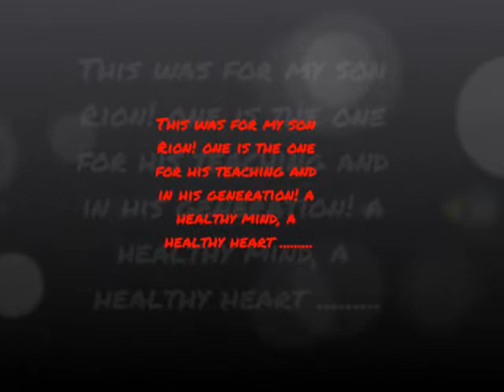Boyka Training Bulgaria